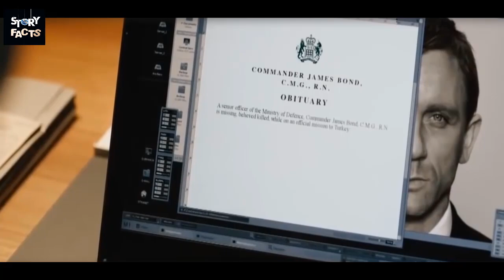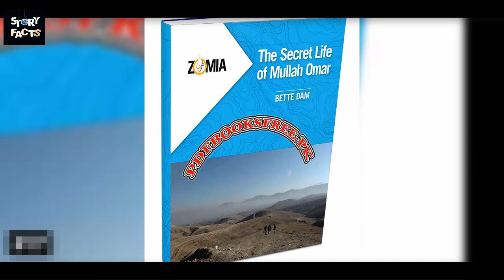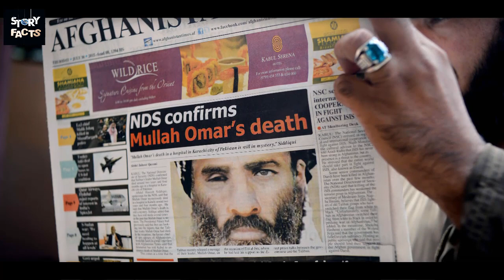Mullah Omer Life Story || Biography & Facts || Who was Taliban leader Mullah Omar ?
Why did Mullah Omar start the Taliban?
How did Mullah Omar died?
How old was Mullah Omar when he died?
Why did Pakistan create Taliban?
Who gave money to the Taliban?
Who is the leader of the Taliban?
he Taliban is influenced by one of its  movement's most powerful symbols: the one-eyed, deeply secretive spiritual leader, Mullah Omar. but who is he and how much do we really know about him ?